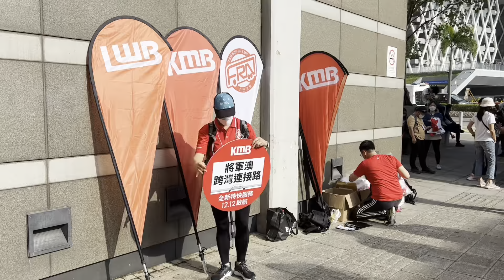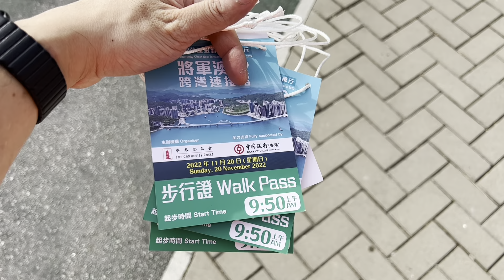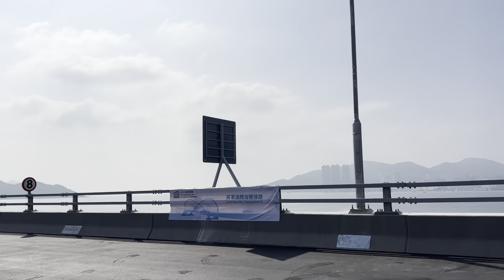將藍隧道/將軍澳跨灣大橋通車前瞻